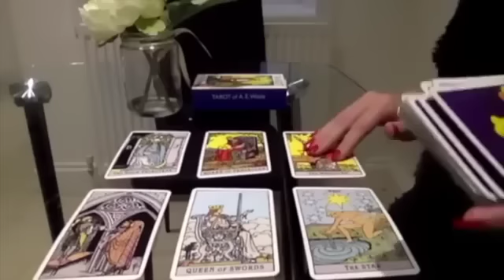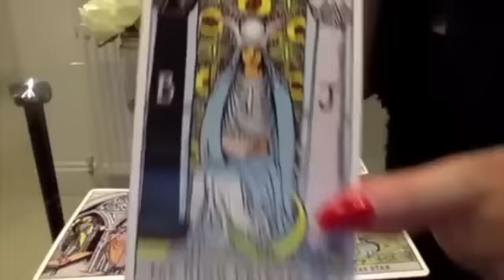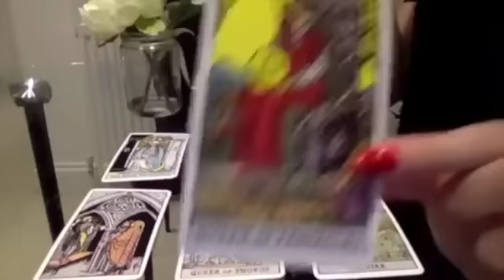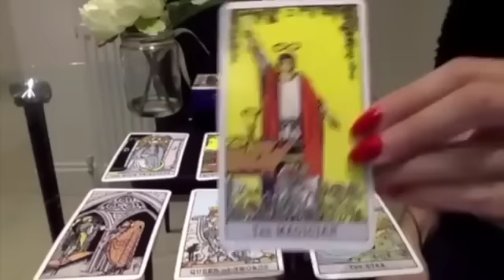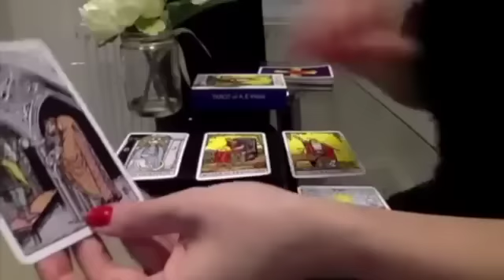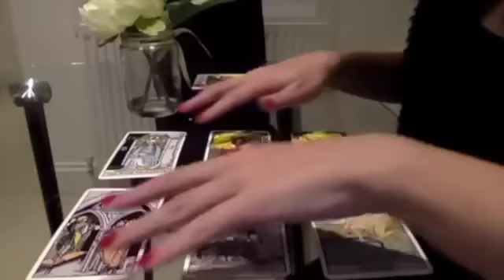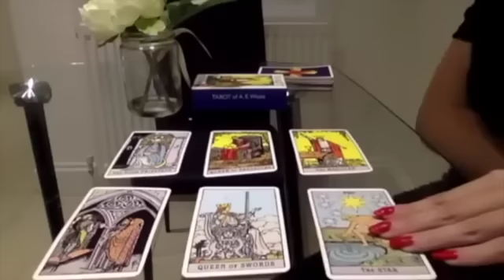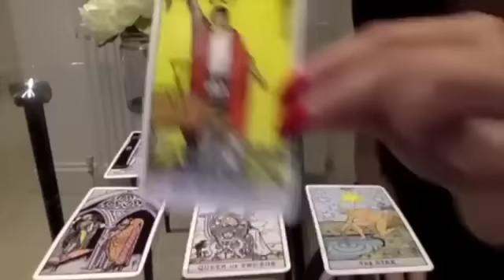CANCER! EXPECT THE UNEXPECTED! WOW! 🔥😍💙DECEMBER 2022 TAROT